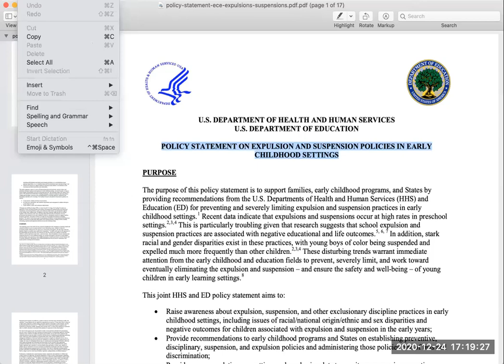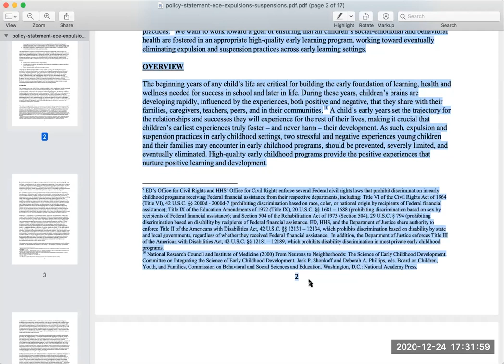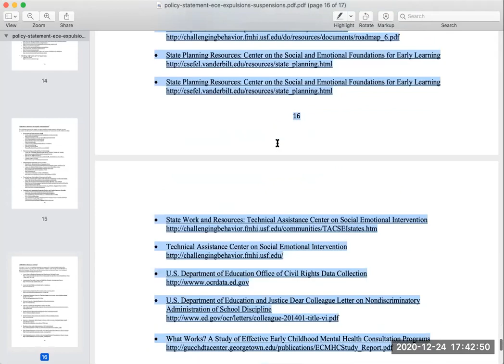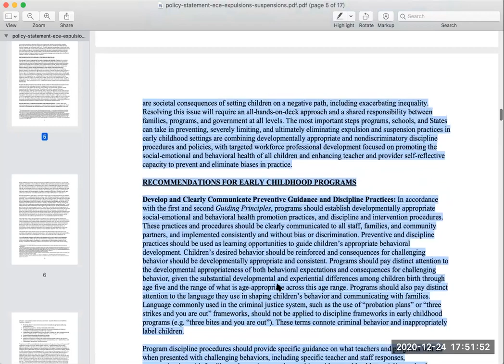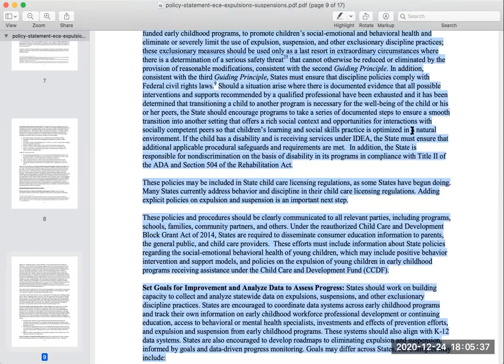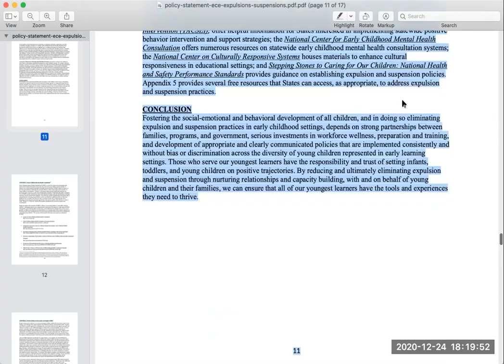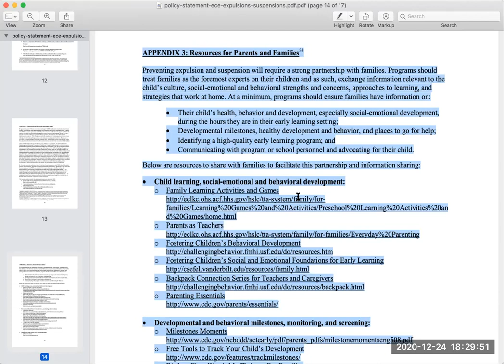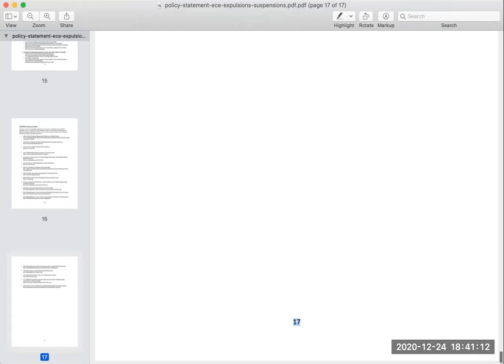Policy on Suspension Expulsion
Well, here is the spin from the perspective of the federal government!